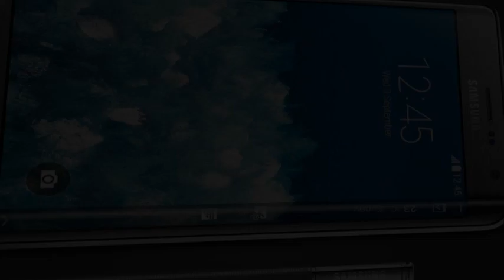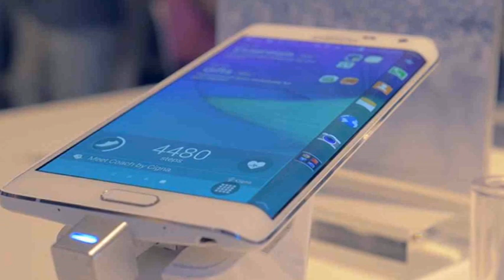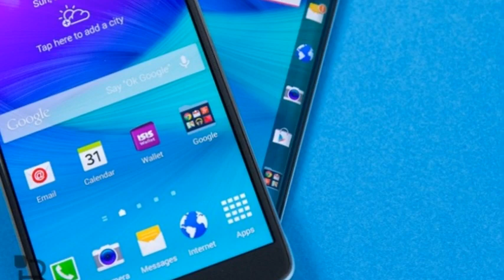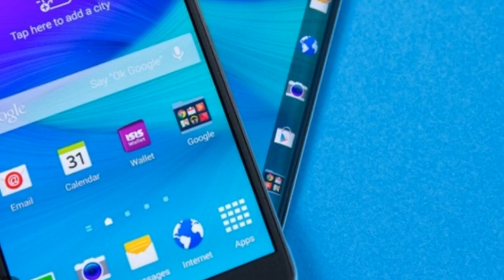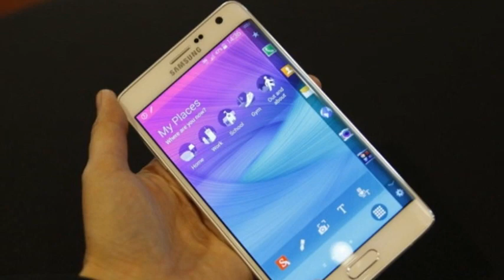Samsung Galaxy S6 Plan For A Faster, Better, Stronger Smartphone Needs An Edge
Apple has had its moment in the media spotlight, the second- and third- tier manufacturers have all rolled the dice at CES in Las Vegas, and the companies who swerved away from Nevada announced the new handsets the week after. What’s next? Samsung’s flagship.

Right now, it feels like the industry is waiting for Samsung to make its big annual move and reveal the Samsung Galaxy S6. This handset is its keystone of 2015. Can Samsung regain momentum, will the young smartphone manufacturers take over from the South Korean company, and does the Android platform still allow the major players to innovate?

Samsung Galaxy S6 vs Galaxy S5 – Which Are The Best Improvements?
Samsung GALAXY S6 - What to expect ? (Leaks & Rumors)
Samsung Galaxy S6: What to expect!
Samsung Galaxy S6 News, Specs and Release Date
Samsung Galaxy S6 Leaked! PSN and XBL hacked by Lizards & more!
Googlicious - Samsung's "Project Zero" will rebuild the Galaxy S6 from scratch
Galaxy S6, OnePlus Two and More
Galaxy S6 Leaked and Windows Phone Flagship Cancelled
NEW Samsung Galaxy S6 LEAKED?!
iPhone 6s Updates and Galaxy S6 UI Change
Samsung Galaxy S6: What it Could Be
Samsung Galaxy S6, primeros detalles del llamado Project Zero